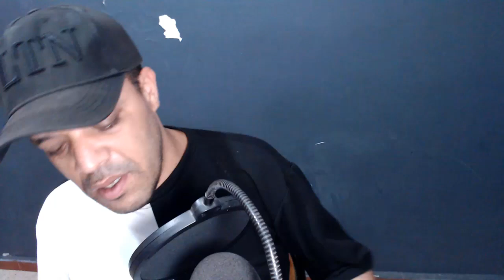Angelina Jordan - BAD VALENTINE (Piano Diaries) DZ REACTION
OR

Use the Super Thanks feature

Please note: We are not selling a product or a service, therefore, we reserve the right to not post videos we don't agree with, please understand there is no guarantee that we will pick your video every time you donate., Super Stickers, Super Thanks, and Donations are voluntary, non-refundable payments, please keep that in mind. We'll do our best! 💗

My Full Name : Ferah Samir
My adress : Chlef / Chettia Zone10 n539
zip code : 02007